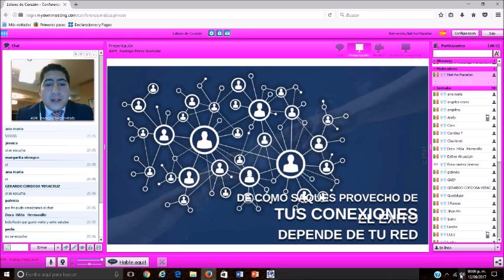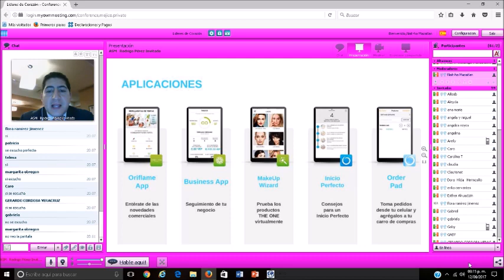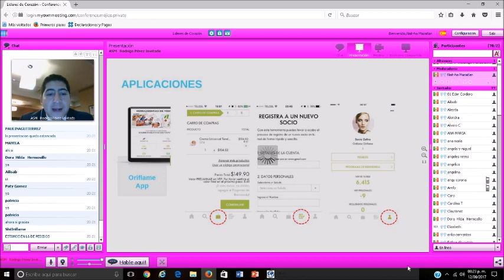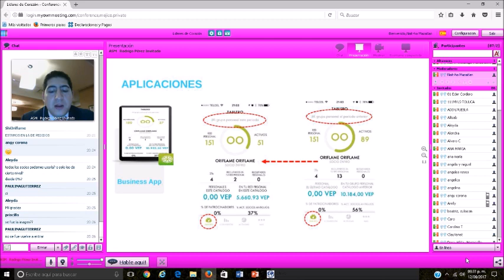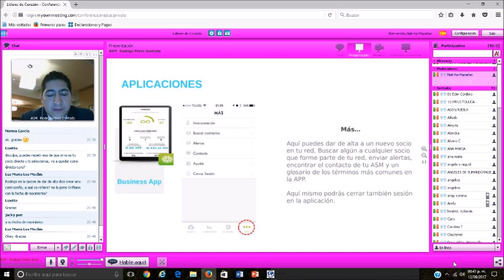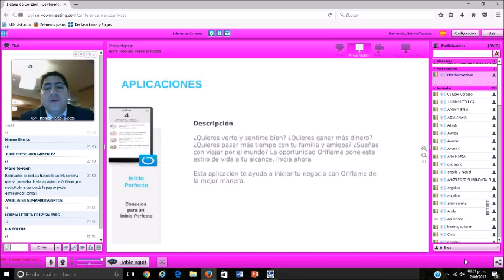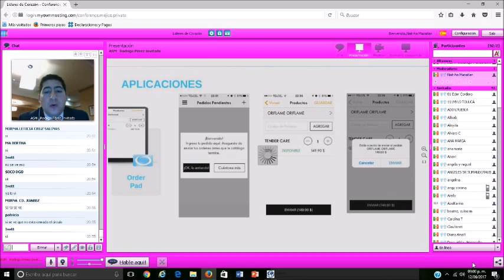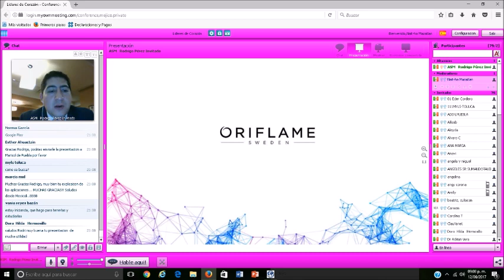Aplicaciones Oriflame Rodrigo Perez